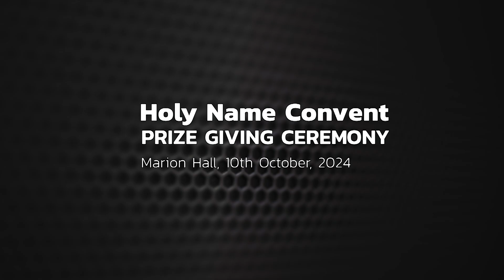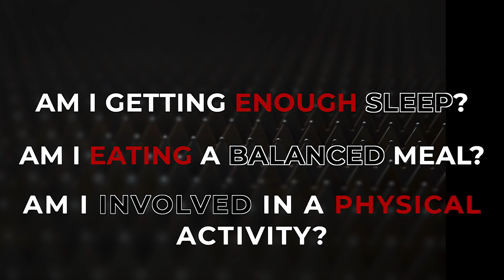Holy Name Convent - A space to grow and dream ...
I sat in this hall years ago, wondering what my future would bring. For five years, Holy Name Convent was my safe space, a refuge from the challenges I faced at home. Growing up on Quarry Street in East Dry River, Holy Name provided me with the environment I needed to grow and dream.
In this presentation at the Prize Distribution ceremony, I encouraged the young women to reflect on their futures and recognize their potential to make meaningful contributions to Trinidad and Tobago, despite societal challenges and stereotypes.
I emphasised the critical role of women in minimizing criminality and corruption, urging them to reclaim their voices and leadership roles. By doing so, women can drive positive change and help rebuild the nation. I also highlighted the importance of personal well-being, including physical fitness, balanced living, and intentional decision-making, as foundational to this transformation.
Drawing from my overcoming adversity and achieving academic and professional success,  I hope to inspire the young women to take charge of their futures with truth and purpose. They were challenged to commit to their communities, embrace change, and lead by example, fostering a vision of empowered women driving progress and unity in Trinidad and Tobago. Ending on a hopeful note, i underscored the importance of balance, transformation, and truth in shaping a better future.